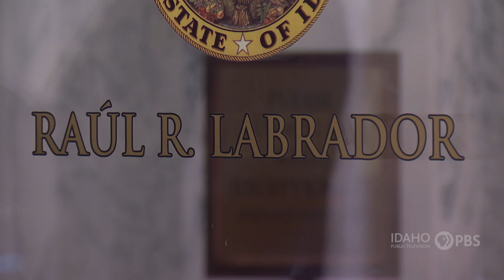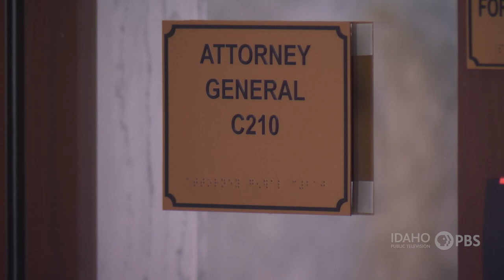IDHW vs. AG Raúl Labrador | Jaclyn Kettler, BSU & Kevin Richert, Idaho Ed News | Idaho Reports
In March, Attorney General Raul Labrador requested information from those grant recipients on how they spent those funds, specifically looking to see if any of the organizations used the funds for children younger than 5. Labrador also requested information from Health and Welfare Director Dave Jeppesen, plus two other department employees. On Thursday, Jeppesen filed a petition to stop the investigation, saying the attorney general doesn’t have the statutory authority for the investigation. The department also pointed to two letters from a deputy attorney general saying the department could award grants to programs that serve children younger than 5 as long as they also serve school-aged children.